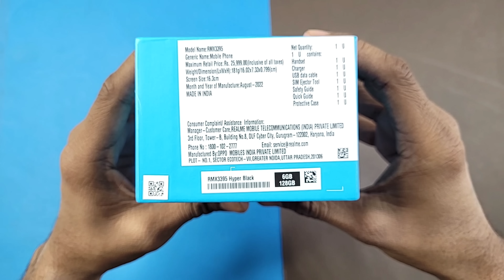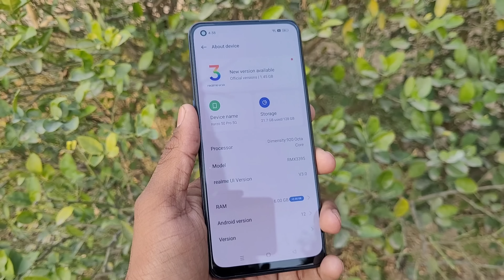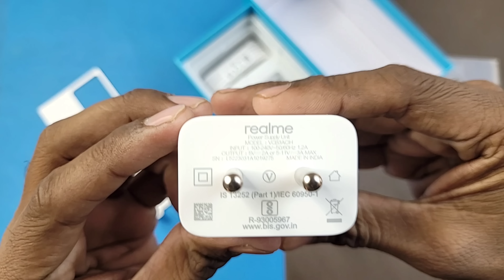Realme Narzo 50 Pro | A complete budget phone under 20000.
In this Video covered Realme Narzo 50 Pro Unboxing & Review.

0:00 Reasons to Buy
0:43 Box Content
0:51 Design & Display
1:22 Android Version & Updates
1:39 Processor & Performance
2:11 Storage
2:17 Camera Specs & Performance
2:58 Battery & Backup
3:10 Other Key Features
3:59 Verdict
4:37 Camera Samples